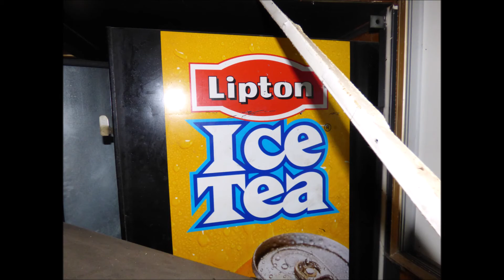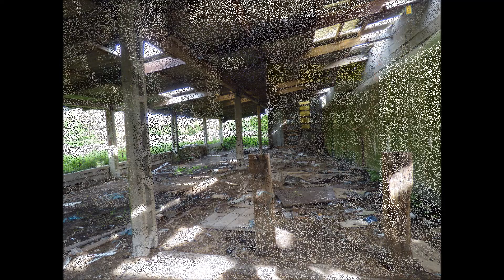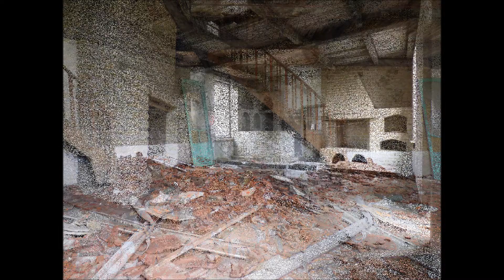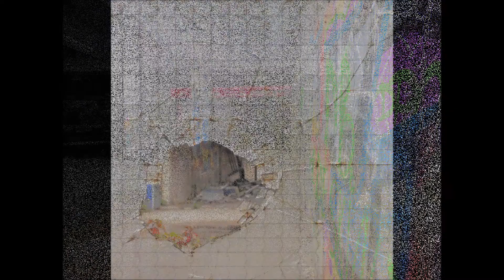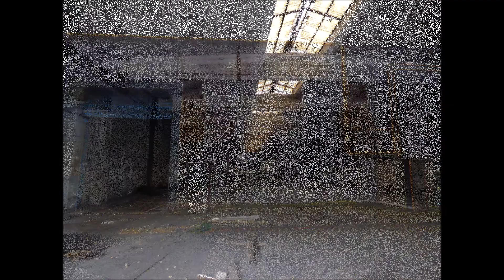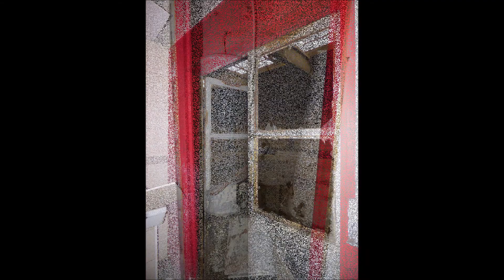abandoned french zone